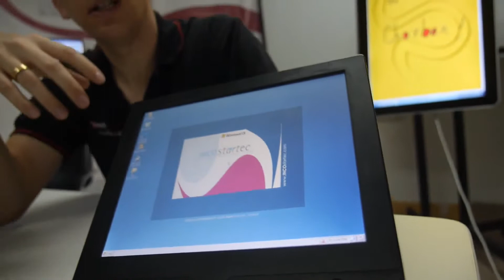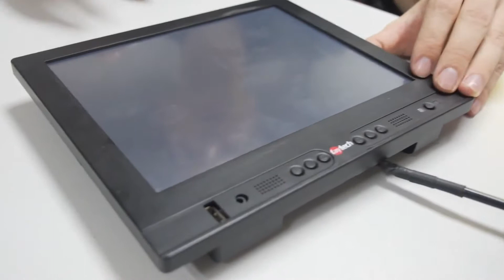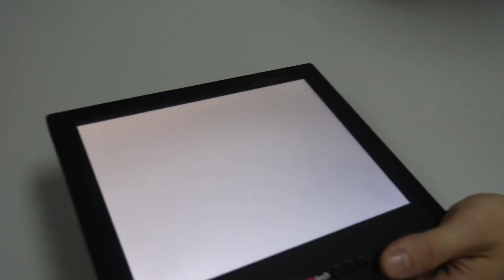faytech Embedded Touchscreen Series 2013 | faytech North America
Arne Weber of faytech Co., Ltd. presents his company's new series of 7"-15" modular Embedded LCD Touchscreen PCs designed for use in industrial applications and easy to integrate into any industrial solution. The embedded Touchscreen PC runs with either Cortex A8 or Cortex A9 Texas Instruments chipset with 1GHz or 1.2GHz, supporting CAN bus, I2C bus, network, USB, serial port and many more external connections and customization options. Embedded Windows (WinCE5.0, WinCE6.0) and Linux are offered as operating system options, and each device comes with either 4-wire resistive or optional projected capacitive touch panels.

Monitors